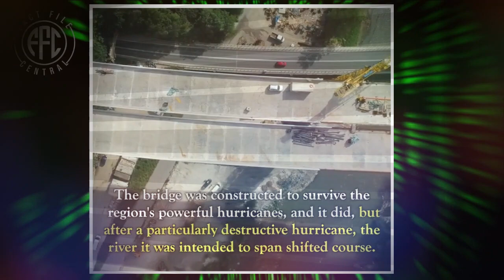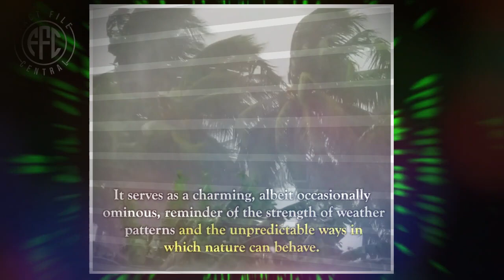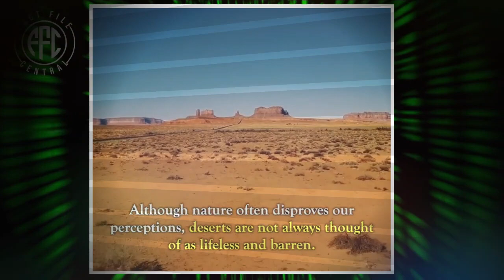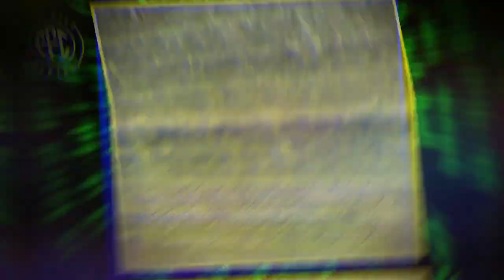Seven Times Nature Trolled Us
The world is strange...in fact, it's more stranger than you believe. You're missing out if you haven't learnt something new today. Factfile Central is the place to go if you want to learn interesting facts and trivia about history, entertainment, science, and other topics. It's similar to reading books...but more fun!
"Delve into the amusing world of 'Seven Times Nature Trolled Us.' Discover nature's clever pranks, from quirky creatures to baffling phenomena, challenging our expectations. This captivating collection showcases the unpredictable and humorous side of the natural world."

strange facts,# strange facts you didn't know,weird facts,facts,weird facts tiktok,weird facts you didn't know,facts you didn't know,facts you didn't know about